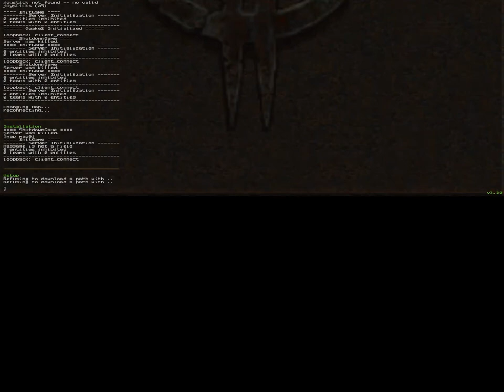Quake II: Základna 2 - Autorský let's play | #8 | CZ/SK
Poněkud netradiční série takzvaných autorských let's play videí vás postupně provede všemi mými výtvory, které jsem za dlouhou dobu experimentování vytvořil do různých her. Pokud vás tedy zajímá, jak jsem začínal s tvorbou addonů a různých modifikací a chcete k tomu slyšet zajímavý komentář s informacemi ze zákulisí, jsou tato videa určena právě vám.

Můžete se těšit, že si v jednotlivých dílech postupně zahrajeme mé úplně první skromné výtvory do Dooma, následované komplikovanějšími levely na Quake enginech až po složité úrovně do mého nejoblíbenějšího Chasera. Pokud vás moje práce zajímá, navštivte stránky nebo , kde si i jednotlivé addony můžete stáhnout.

Jestli se vám videa líbí, určitě dejte like. Budu také rád za jakékoliv komentáře a odezvu k mé práci. Přece jen je v tom už kus mého života... Přeji příjemnou zábavu.